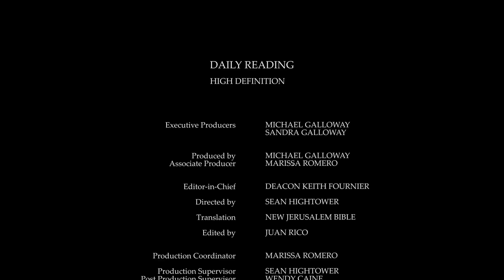Daily Reading for Monday, August 1st, 2022 HD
Reading 1, Jeremiah 28:1-17
1 That same year, at the beginning of the reign of Zedekiah king of Judah, in the fifth month of the fourth year, the prophet Hananiah son of Azzur, a Gibeonite, spoke as follows to Jeremiah in the Temple of Yahweh in the presence of the priests and of all the people,

2 'Yahweh Sabaoth, the God of Israel, says this, "I have broken the yoke of the king of Babylon.

3 In exactly two years' time I shall bring back all the vessels of the Temple of Yahweh which Nebuchadnezzar king of Babylon took away from here and carried off to Babylon.

4 And I shall also bring back Jeconiah son of Jehoiakim, king of Judah and all the exiles of Judah who have gone to Babylon, Yahweh declares, for I shall break the yoke of the king of Babylon." '

5 The prophet Jeremiah then replied to the prophet Hananiah in front of the priests and all the people present in the Temple of Yahweh.

6 'So be it!' the prophet Jeremiah said, 'May Yahweh do so! May he fulfil the words that you have prophesied and bring all the vessels of the Temple of Yahweh and all the exiles back to this place from Babylon.

7 Listen carefully, however, to this word that I am now going to say for you and all the people to hear:

8 From remote times, the prophets who preceded you and me prophesied war, disaster and plague for many countries and for great kingdoms;

9 the prophet who prophesies peace can be recognised as one truly sent by Yahweh only when his word comes true.'

10 The prophet Hananiah then snatched the yoke off the neck of the prophet Jeremiah and broke it.

11 In front of all the people Hananiah then said, 'Yahweh says this, "This is how, in exactly two years' time, I shall break the yoke of Nebuchadnezzar king of Babylon and take it off the necks of all the nations." ' At this, the prophet Jeremiah went away.

12 After the prophet Hananiah had broken the yoke he had snatched off the prophet Jeremiah's neck, the word of Yahweh came to Jeremiah,

13 'Go to Hananiah and tell him this, "Yahweh says this: You have broken the wooden yokes only to make iron yokes to replace them!

14 For Yahweh Sabaoth, the God of Israel, says this: An iron yoke is what I now lay on the necks of all these nations to enslave them to Nebuchadnezzar king of Babylon. (They will be enslaved to him; I have even given him the wild animals.)" '

15 The prophet Jeremiah said to the prophet Hananiah, 'Listen carefully, Hananiah: Yahweh has not sent you; and thanks to you this people is now relying on what is false.

16 And so, Yahweh says this, "I am going to send you off the face of the earth: you will die this year (since you have preached rebellion against Yahweh)." '

17 The prophet Hananiah died the same year, in the seventh month.

29 Keep me far from the way of deceit, grant me the grace of your Law.

43 Do not deprive me of that faithful word, since my hope lies in your judgements.

79 Let those who fear you rally to me, those who understand your instructions.

80 My heart shall be faultless towards your will; then I shall not be ashamed.

95 The wicked may hope to destroy me, but all my thought is of your instructions.

102 I do not turn aside from your judgements, because you yourself have instructed me.

13 When Jesus received this news he withdrew by boat to a lonely place where they could be by themselves. But the crowds heard of this and, leaving the towns, went after him on foot.

14 So as he stepped ashore he saw a large crowd; and he took pity on them and healed their sick.

15 When evening came, the disciples went to him and said, 'This is a lonely place, and time has slipped by; so send the people away, and they can go to the villages to buy themselves some food.'

16 Jesus replied, 'There is no need for them to go: give them something to eat yourselves.'

17 But they answered, 'All we have with us is five loaves and two fish.'

18 So he said, 'Bring them here to me.'

19 He gave orders that the people were to sit down on the grass; then he took the five loaves and the two fish, raised his eyes to heaven and said the blessing. And breaking the loaves he handed them to his disciples, who gave them to the crowds.

20 They all ate as much as they wanted, and they collected the scraps left over, twelve baskets full.

21 Now about five thousand men had eaten, to say nothing of women and children.